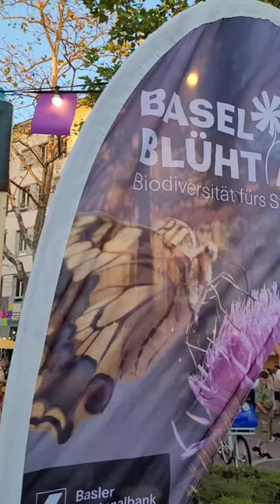🤩 «Basel blüht auf» am Flâneur Festival 2023 🌷🦋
🎉 Das Flâneur Festival hat bei bestem Sommerwetter begonnen und präsentiert bis Samstag alles, was Basel ausmacht! 🤩 Gemeinsam mit BirdLife Schweiz leisten wir unter dem Motto «Basel blüht auf» einen Beitrag zur Verbesserung der Biodiversität. 🌷🦋 Auf dem Pyramidenplatz haben wir 100 Quadratmeter Kräutermatten ausgelegt. Nach dem Flâneur schenken wir diese dem Projekt «Klimapioniere», das pragmatische Möglichkeiten für Stadtklima-Sofortmassnahmen erforscht. 💚 Bei unserem Duft-Memory könnt Ihr zudem Euren Geruchssinn testen und eine Gewürzpflanze für Balkon oder Garten mit nach Hause nehmen. 🌱

📍 Elisabethenstrasse, Basel
🕤 Do& Fr: 18-23 Uhr, Sa: 15-0 Uhr

🤝 Flâneur ist eine Initiative von StadtKonzeptBasel, unterstützt und gemeinsam umgesetzt mit den Partnern Basler Kantonalbank und IWB.